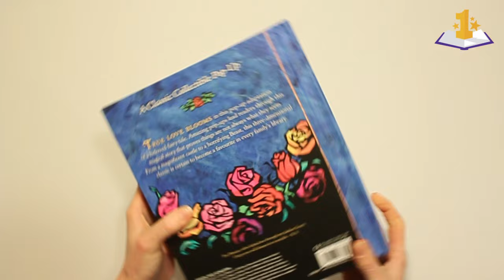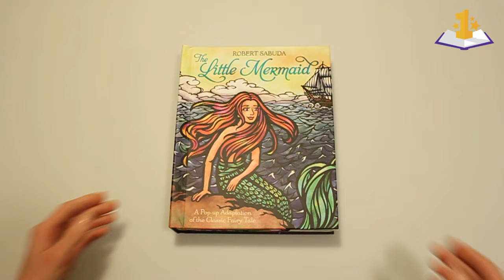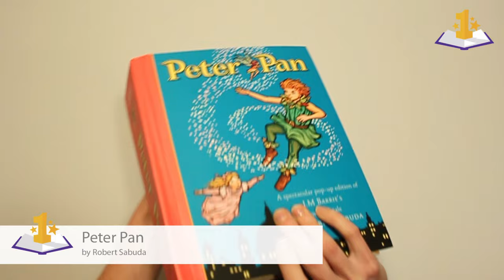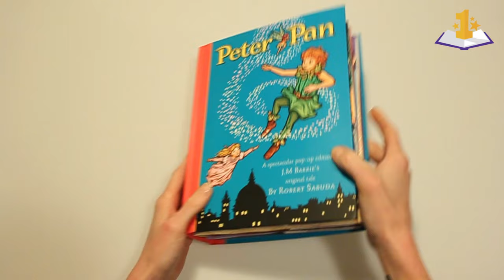Favorite Pop-ups created by Robert Sabuda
This video is about Robert Sabuda's best and amazing pop-up book spreads. Robert Sabuda is one of the most talented paper engineers and pop-up book creators from this moment. He created an amazing collection of fairy tale pop-up books. We selected the most beautiful and impressive pop-up spreads and captured it for this compilation. Enjoy our favorite Robert Sabuda pop-up spreads!

Where to order pop-up books by Robert Sabuda?
★ Amazon USA (Worldwide shipping)

✭ Amazon UK
✭ Amazon France
✭ Amazon España
✭ Amazon Deutschland
✭ Amazon Canada
✭ Amazon Italia

★ Pop-up books seen in this video:

Beauty & the Beast: A Pop-up Book of the Classic Fairy Tale
Author: Robert Sabuda

Alice's Adventures in Wonderland: A Pop-up Adaptation
Author: Lewis Carroll
Paper engineering: Robert Sabuda

The Little Mermaid (Pop-Up Classics)
Author: Robert Sabuda

The Wonderful Wizard of Oz: A Commemorative Pop-up
Author: L. Frank Baum

Peter Pan (A Classic Collectible Pop-Up)
Author: Robert Sabuda

More pop-up book videos coming soon! If you have any requests for pop-up books, let us know by leaving a comment.

★ Newsletter
Make sure to sign up to our Best Pop-Up Books newsletter and you're always up to date about the latest pop-up news!